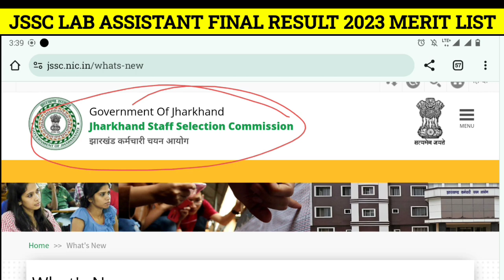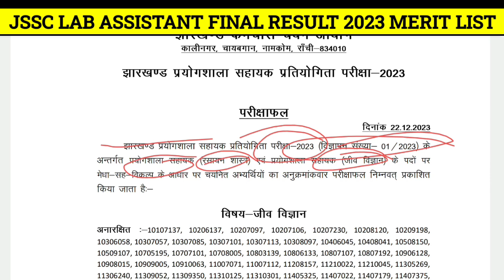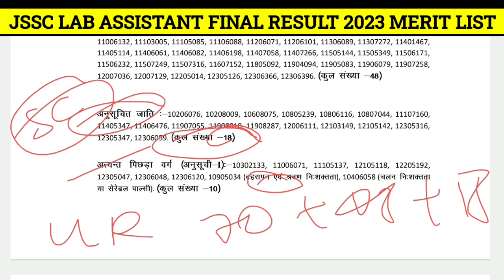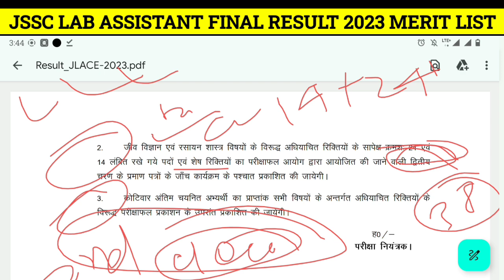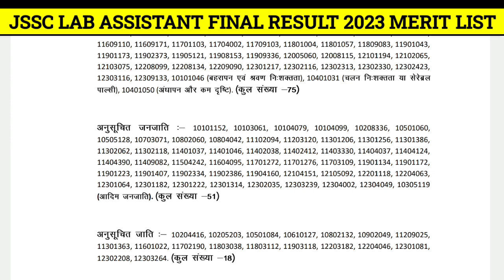JSSC LAB ASSISTANT FINAL RESULT 2023 FULL DETAILS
जोहार दोस्तो आप सभी का स्वागत है हमारे यूट्यूब चैनल में कहा आप सभी के बीच में लेकर आए हैं Lab Assistant का Final Result जहां पे सारी जानकारी किसका नौकरी पक्का लगा छूट जाने वाले अभ्यार्थी का किया होगा वीडियो देखे पूरी जानकारी प्राप्त करे ।

JSSC LAB ASSISTANT RESULTS 2023
JSSC LAB ASSISTANT MERIT LIST 2023
JSSC DOCUMENT VERIFICATION
JSSC LAB ASSISTANT FINAL RESULT
JSSC LAB ASSISTANT RESULT KAISE DEKHE
LAN ASSISTANT ME CHOOT JANE WALA KA KYA HOGA
JSSC RESULT 2023
JSSC RESULT 2023 KAISE DEKHE

JSSC नोटिस 2023
Jssc Notice 22 December 2023
jssc Notice Lab assistant merit list
jssc Notice ITI trainer Candidate rejection list 22 December 2023
Jssc je result December 2023
jssc je cut off 2023
jssc je exact cut off 2023
jssc je ITI trainer tentative answer key 22 December 2023
jssc tentative answer key
ITI trainer answer key
merit list

JSSC JE RESULTS 2023
JSSC JE EXAM 2023
JSSC JE RESUL
JSSC JE CIVIL ENGINEERING CUT OFF
JSSC JE CIVIL CUT OFF
MECHANICAL ENGINEERING CUT OFF
ELECTRICAL ENGINEERING CUT OFF
RESULT JE 2023
JHARKHAND JE RESULTS 2023

JSSC KA IMPORTANT NOTUCET 2023 KAHA JSSC JE CGL SABHI K LIYE HAI

Hot TOPICS

jssc je
mz classes
jssc je exam review
jssc je exam review today
jssc je exam analysis 2023
jssc je exam
jssc je cutoff
jssc je result 2023
jssc je answer key 2023
jssc je expected cut off 2023
jssc je cut off civil
jssc je cut off civil engineering 2023
jssc je cut mechanical engineering 2023
jssc je cut off all branch 2023
jssc je review
jssc street light inspeci question paper
general engineering for jharkhand je
jdlcce
jssc je admit card 2023
jssc je analysis 2023
jssc je exam date 2023
jssc je gk
jssc je jharkhand gk
jssc je paper analysis
jssc je today exam analysis
crust mantal core
IIT junior assistant exam questions paper
JC acadmy
jdlcce admit card
jharkhand je exam cancel
jharkhand je question paper today
jharkhand je result 2023
jharkhand je vaccancy 2023
jmssce
jssc computer classes
jssc exam review
jssc general engineering
jssc je civil cut off 2023
jssc je civil expected cut off 2023
jssc je general engineering
jssc je new update
jssc je question paper 2023
jssc je review today
jssc je update
mock test Kiya hota hai
river engineering
ssc je 2023 Civil engineering
jharkhand je civil paper analysis 2023
jharkhand je expected cut off